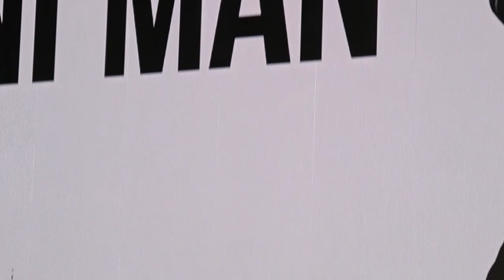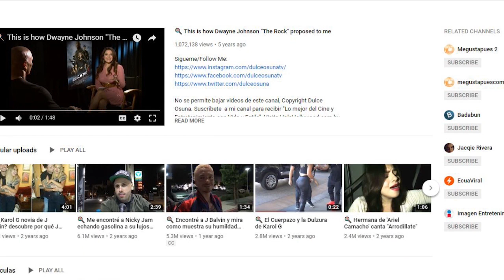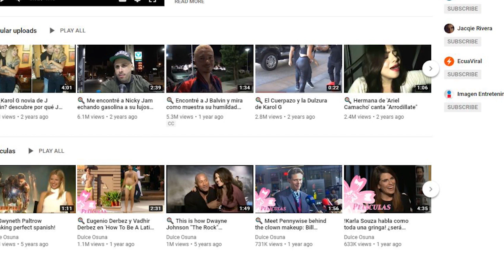GEMINI MAN MOVIE: Will Smith, Clive Oven, Director of Life of Pi Ang Lee [Complete Press Conference]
Gemini Man, In Theaters October 11th

Gemini Man is an innovative action-thriller starring Will Smith as Henry Brogan, an elite assassin, who is suddenly targeted and pursued by a mysterious young operative that seemingly can predict his every move.  The film is directed by Academy Award®-winning filmmaker Ang Lee and produced by renowned producers Jerry Bruckheimer, David Ellison, Dana Goldberg and Don Granger.  Also starring are Mary Elizabeth Winstead, Clive Owen and Benedict Wong.

Release: October 11, 2019 (United States)

Rating: GEMINI MAN has been rated PG-13 for violence and action throughout, and brief strong language.